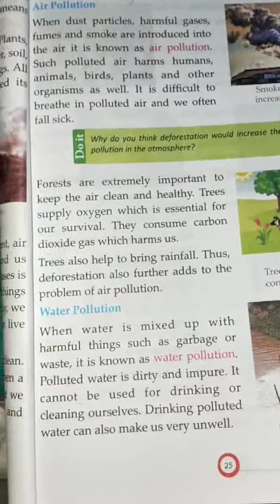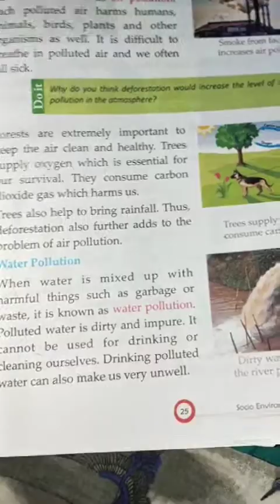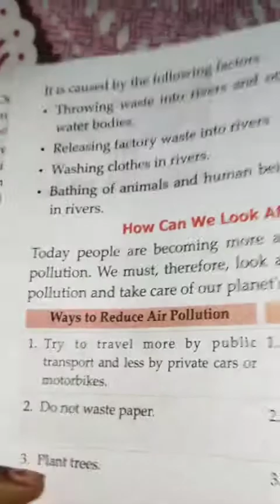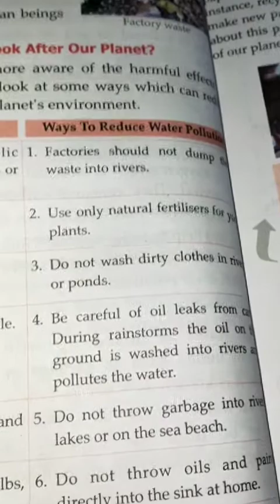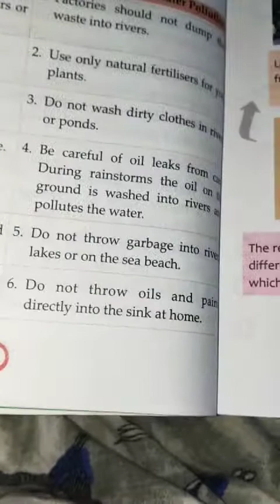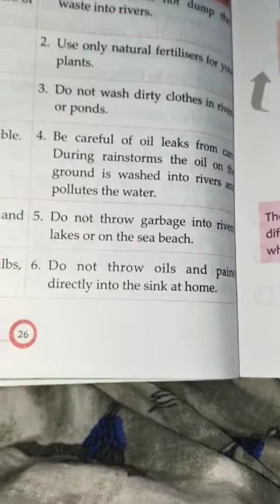class-3, sub-s.st, ch-3, part-2,.